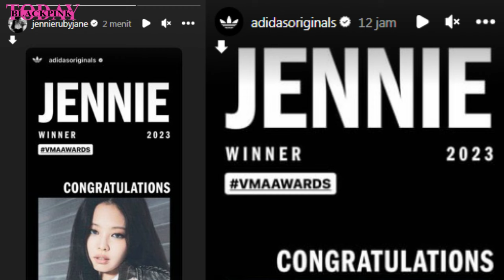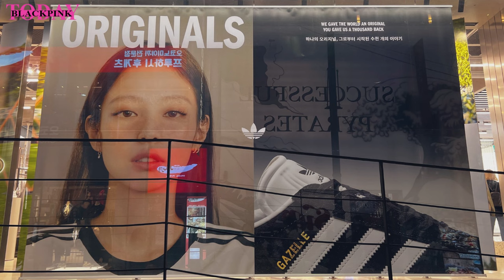Not BLACKPINK Only JENNIE, Renewal Contract with this Group / Corporation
Not Blackpink, only Jennie Solo Renewal Contract with this Project.
It appears that Adidas has indeed renewed its contract with Jennie from Blackpink for their new global campaign. However, there is no specific information mentioned regarding the involvement of the other members of Blackpink, namely Jisoo, Rosé, and Lisa, in this campaign or the renewal of their contracts. This suggests that Adidas may have chosen to continue its partnership with Jennie individually rather than with the entire group.